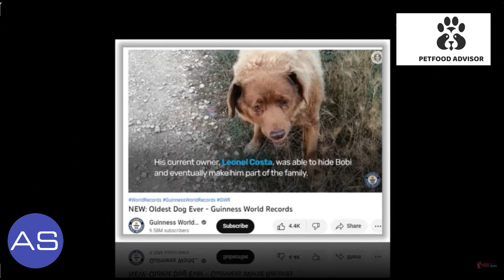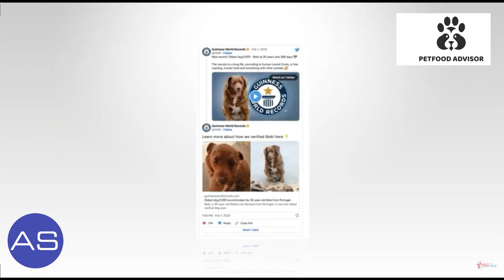Décès de Bobi, le plus vieux chien du monde. Ce Rafeiro de l'Alentejo avait 30 ans !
D'après plusieurs publications Facebook, le chien portugais Bobi serait décédé. Agé plus de 30 ans, Il serait le chien le plus vieux du monde.
En effet, Bobi a même été officiellement reconnu comme le plus vieux chien du monde par le très sérieux Guinness des records, et aucun chien n’aurait jamais atteint cet âge, selon les données du Guinness.
Un autre record était détenu par un Bouvier australien mort en 1939 à 29 ans.

Bobi succède  à Bluey, chien d’élevage australien né en 1910 et décédé en 1939, qui a donc vécu 29 ans et cinq mois.
Il habitait à Conqueiros, un village à quelques kilomètres de Leiria (Portugal), où il résidait avec son maître, Leonel Costa.
Ce chien de race Rafeiro de l'Alentejo est né le 11 mai 1992 au Portugal, une race portugaise connue pour présenter des chiens de garde du bétail à la taille imposante. Il a bien sûr fait l'objet de soins vétérinaires réguliers.
Posez vos questions sur vos chiens et vos chats sur la chaîne Youtube Petfood Advisor.